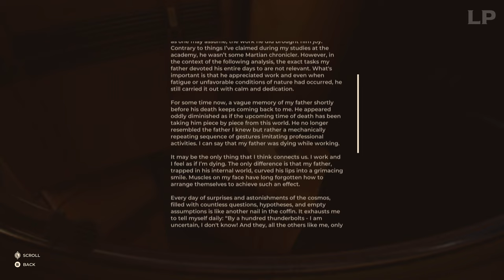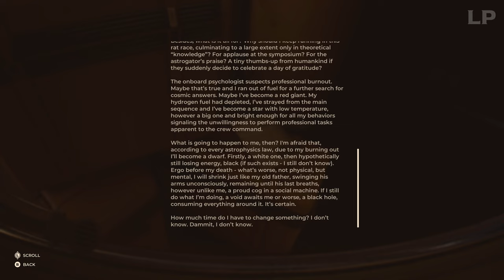La Verità➤ 11. The Invincible👽Feat./Len - Let's Play ❰2K PC ITA❱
In questo avvincente The Invincible impersoniamo Yasna, una biologa coinvolta in una missione di ricerca su un pianeta alieno. Sebbene il punto di vista sia diverso, i temi fondamentali legati alle relazioni interstellari e all'evoluzione rimangono centrali, creando un ponte tra la narrativa letteraria e quella videoludica.

🖥️Il Mio Setup:
✔️Mouse Logitech Gaming G203 LIGHTSYNC RGB➤
✔️Tastiera da Gaming MSI Vigor GK20 RGB➤